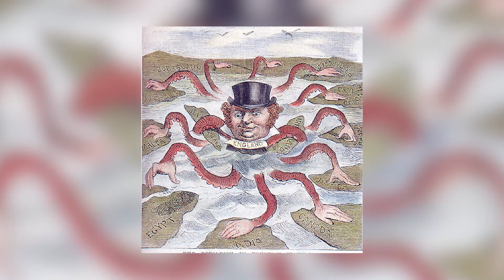HISTÓRIA – UNIDADE XVII – PRIMEIRA GUERRA MUNDIAL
AULA – PRIMEIRA GUERRA MUNDIAL
MONITORA – GLEISSIA SALES SANTOS
PROFESSORA ESPECIALISTA – MÁRCIA MARIA DA SILVA BARREIROS

Acesse também:
UPT/UNEB - Estude em Casa
Plataforma aberta e gratuita!